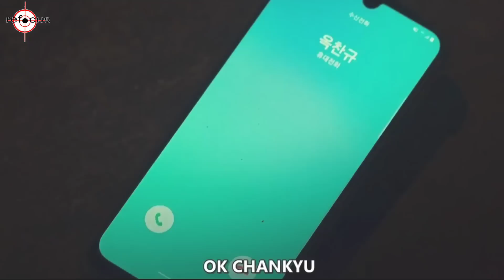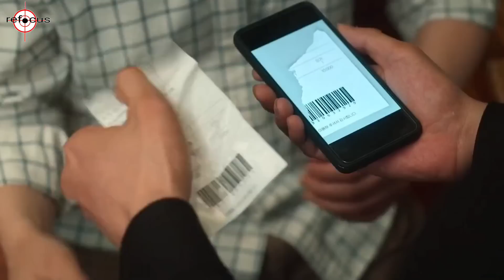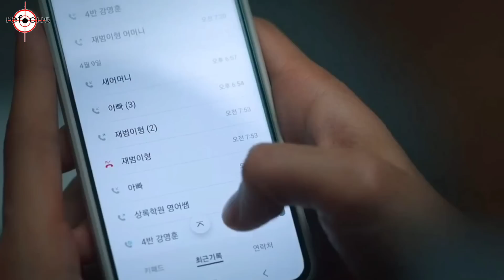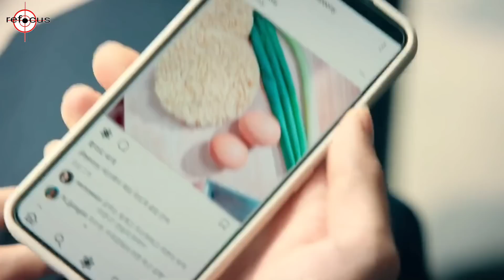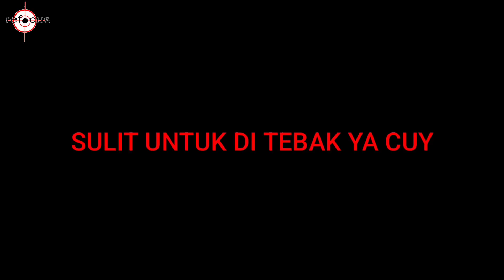SI CULUN YANG KEMBALI BERS3KOLAH LAGI UNTUK BALAS DENDAM - Alur Film REVENGE OF OTHERS part 4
Film ini mengishakan tentang dua orang adik kakak kembar yg sudah lama terpisah. namun tak di duga saat mereka akan janjian bertemu. adiknya mendapatkan kabar kalau kakaknya itu sudah meninggal karna di bunuh oleh pria misterius .tapi semua teman bahkan orang tuanya menganggap kalau kematian akibat bunuh diri...termasuk kepolisian yg menutup kasusnya dan menetapkan kalau itu memang bunuh diri. adiknya yg masih tidak terima pada akhirnya memutuskan untuk mencari si pelaku itu sendirian. dia lalu masuk ke sekolah tempat kakaknya sekolah dan menjadi siswa di sana. ketika masuk ke sekolah itu semua kebenaran mulai terumgkap satu satu.namun setelah di selidiki lebih dalam si pembunuh itu malah lebih susah di temukan...karna banyak nya para siswa yg di curigai nya...tapi karna dia yg percaya kalau SEBUSUK APAPUN KEJAHATAN DI SEMBUNYIKAN KEBENARAN AKAN TERBUKA. dia terus berusaha mencari pembunuhnya itu. dan apakah dia berhasil menemukan pembunuhnya ..DAN BAGAIMANAKAH CARA DIA MENEMUKAN SI PEMBUNUH NYA ITU. TONTON SAMPAI AKHIR

video ini mengandung PLOT TWIST jadi siapkan otak kalian untuk berfikir dan menemukan si pembunuh nya

GASKEN